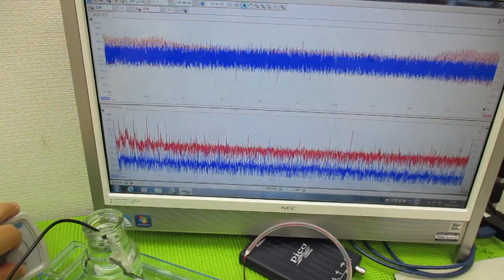メガヘルツの超音波発振制御プローブを利用した実験動画